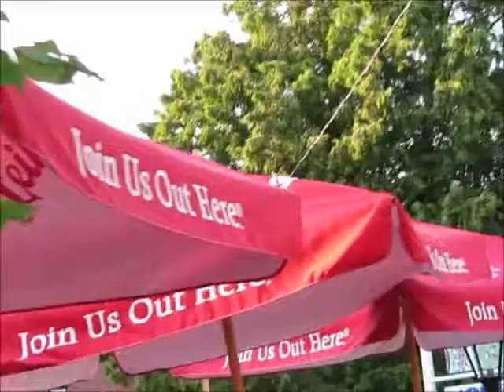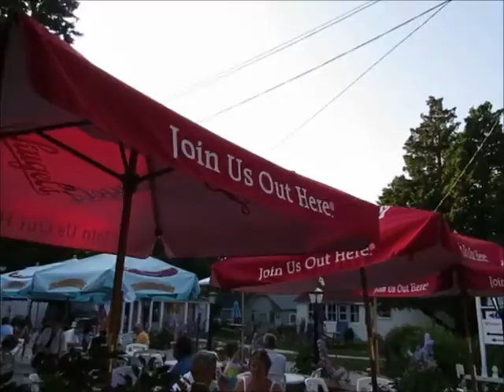Summertime Restaurant Review Fish Creek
Tourist enjoys delicious BBQ ribs, cold beer and other culinary delights, and highly recommends, Summertime Restaurant in Fish Creek, Door County, Wisconsin